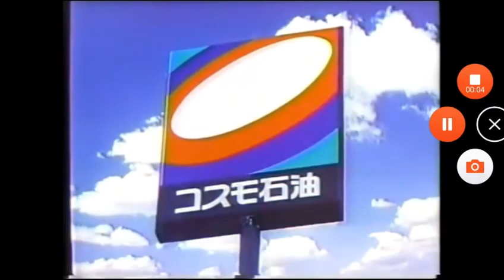Cosmo Logo History